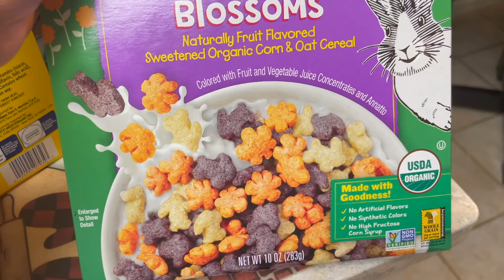Aaj Lunch Bohut Lazeez Banaya | Productive Day Vlog | Simple Living Wise Thinking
Aaj Lunch Bohut Lazeez Banaya | Productive Day Vlog

Hi friends, in this vlog I have shared my Productive Sunday rouutine. I have prepared special Sunday lunch for my family.